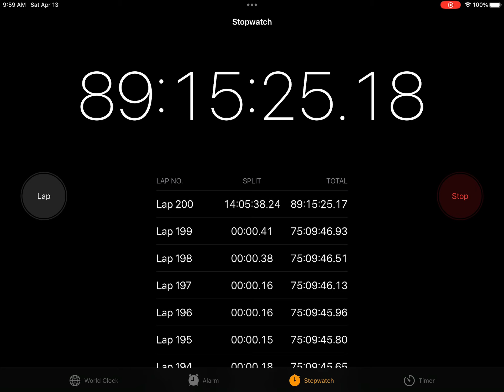Stopping the timer when I reach 50subs